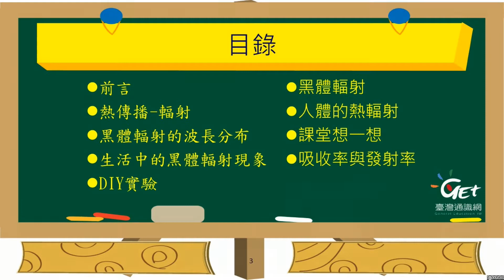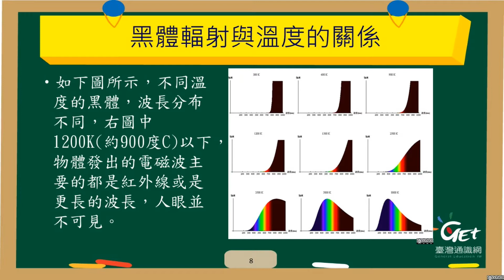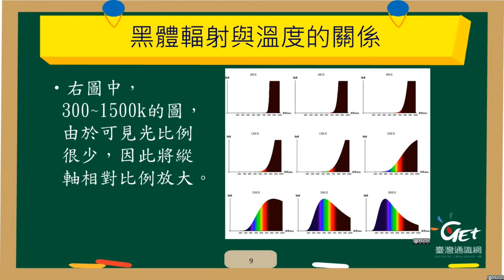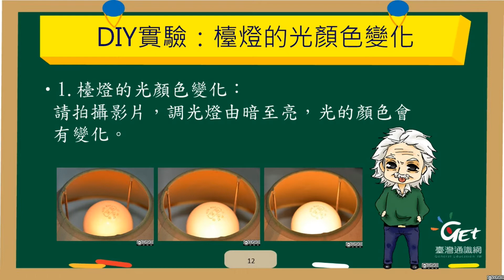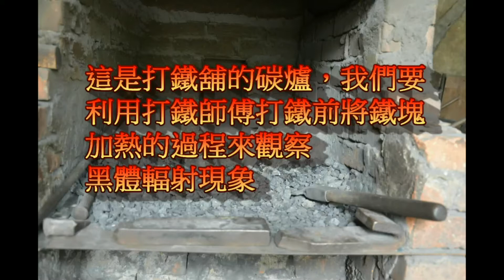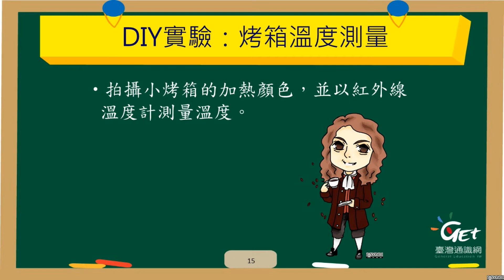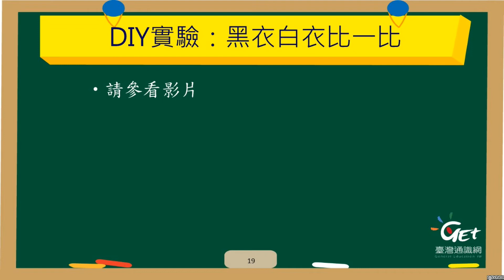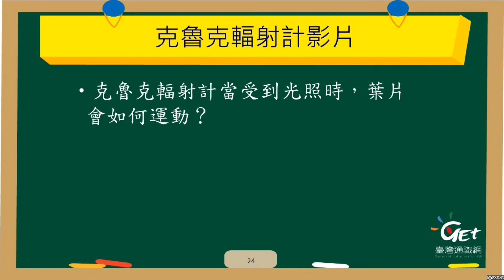單元4-1.黑衣白衣黑白穿 / 朱達勇